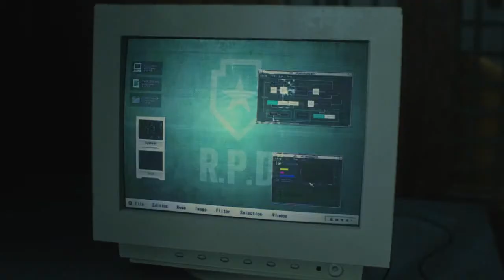RESIDENT EVIL 2 ep 2